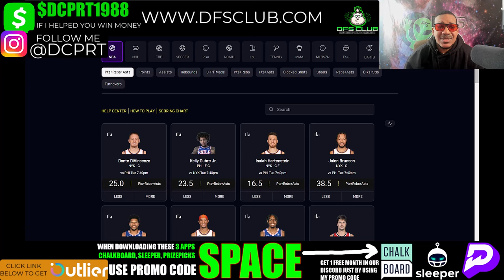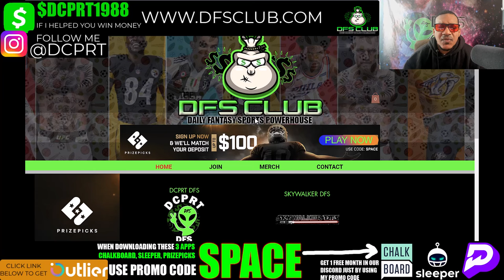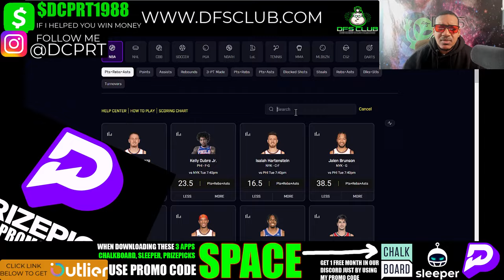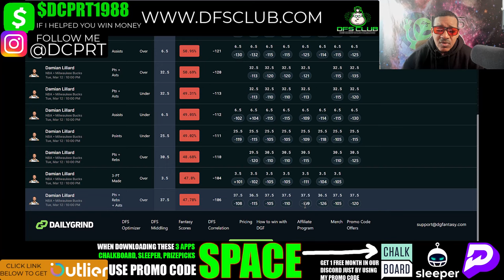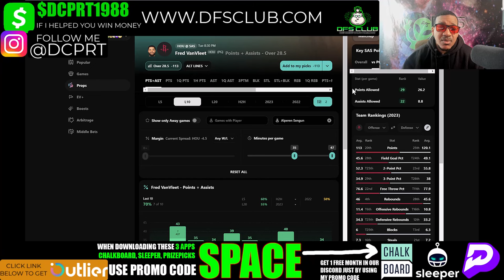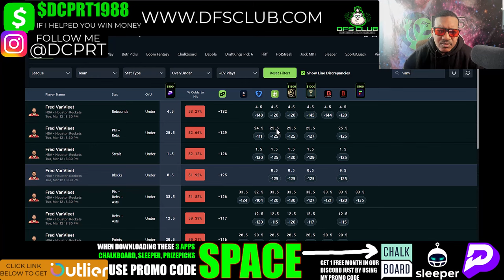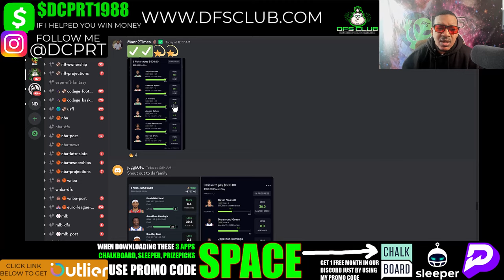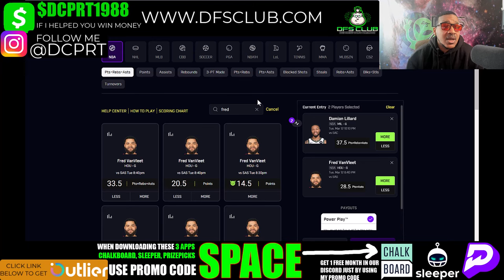NBA PRIZEPICKS | CHALKBOARD | SLEEPER | PROP PICKS | TUESDAY | 3/12/2024 | NBA BETTING | BET PROPS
NBA Prizepicks Picks + Prize picks 3/12/2024: Player Prop Picks for Today Tuesday March 12th. Fantasy Basketball Stats, Strategy Tonight!